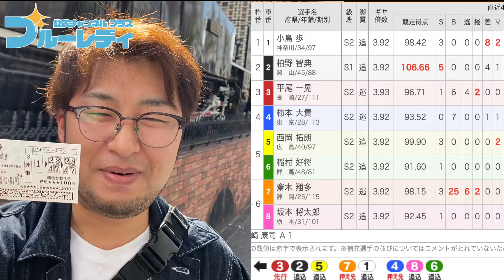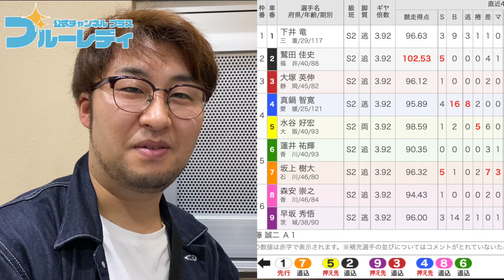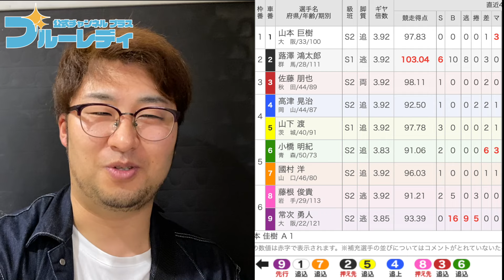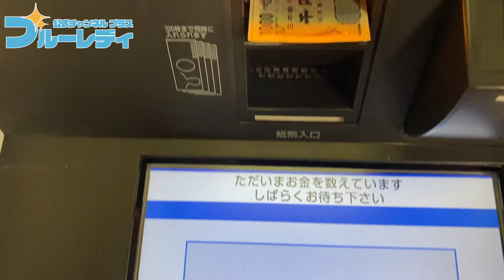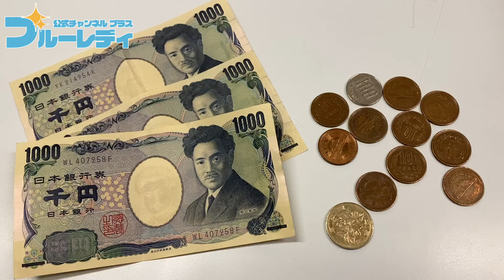初心者必見！必ず荒れるG3の２日目の負け戦！オッズが低い４車を BOX買いし続ければ必ず勝てる！！人気ラインを思い切って外せ！！！【高松G3】 【高松競輪ライブ】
【ＧⅢ】[最終日] 令和６年能登半島地震復興支援競輪　開設７３周年記念 玉藻杯争覇戦

【高松競輪】令和6年能登半島地震復興支援競輪 高松競輪 開設73周年記念玉藻杯争覇戦 [GⅢ] 2/20（火）【最終日】高松競輪ライブ

レースはこちら
【高松競輪】令和6年能登半島地震復興支援競輪 高松競輪 開設73周年記念玉藻杯争覇戦 [GⅢ] 2/18（日）【2日目】